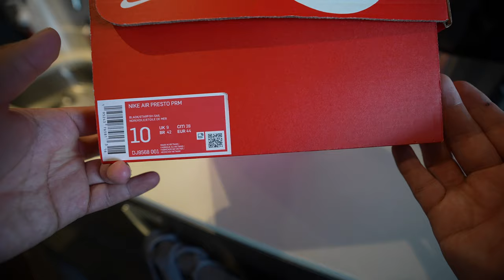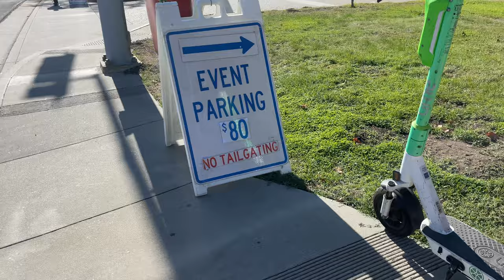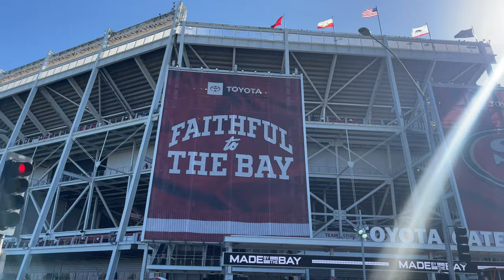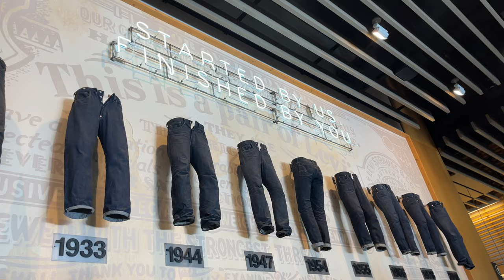where have i been..?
where have i been? life update